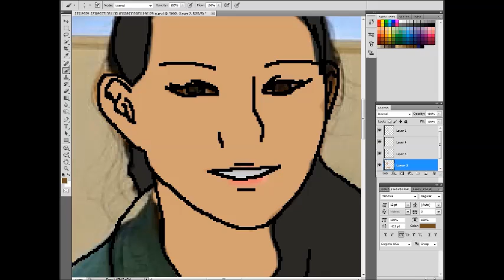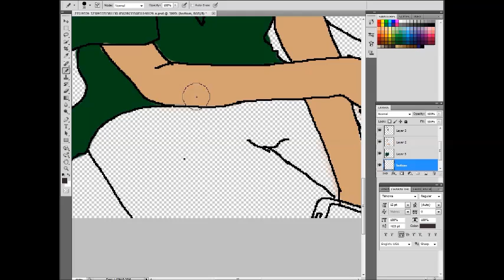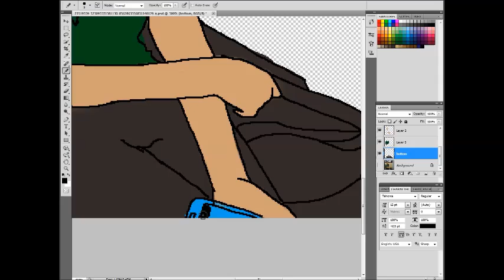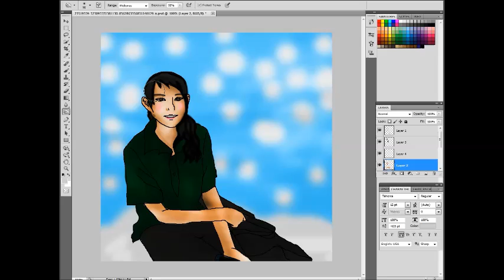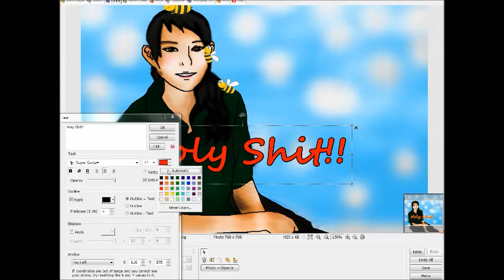[ตัดต่อภาพกวนส้นTEEN] EP.62 อย่ามาต่อยกู!!(ภาคต่อEP.61) by Nashiamm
ปล.คลิปนี้ติดเรท13+

ต่อจาก ตอนที่​ 61 ที่ค้นหารูปผึ้งมาได้จ้าาาา​ ที่ขะให้ลุ้น... ว่านาชิแอมจะเอาผึ้งมาทำอิหยังงงง